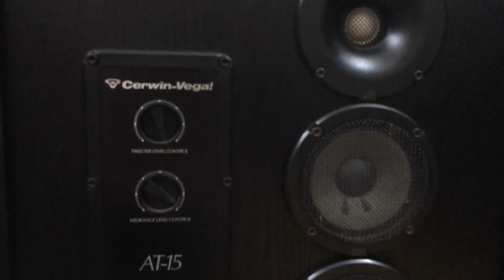Cervinvega at15 bass40 đen xì bass gõ kinh điển Thắng Audio 0983698887